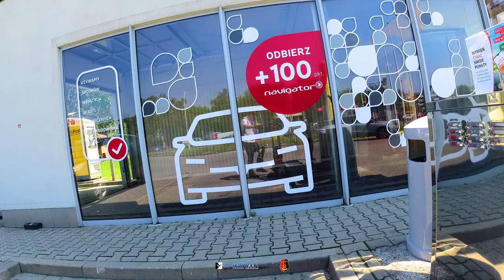Stalowa Wola - Nowosielec